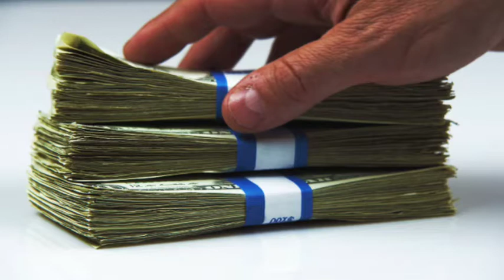How to Stop Cleaning and Build a Real Cleaning Company w/ Craig- Owner of Simple Clean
Mike Campion with Grow My Cleaning Company talks through going from a solopreneur to a "real" cleaning company business owner with Craig Kalucki, owner of Simple Clean

Craig talks about starting off doing all of the cleaning himself, working 50 hours/ week and having NO opportunity to grow, his own version of Groundhog Day hell!

Craig tells the story of going from 0-4 employees, from cleaning to running a business and how he grew by 8X revenue in just SIX MONTHS with all that new found time!

Craig talks about how it feels to be a "real" business owner with the sky as the limit and moving from a "mom and pop" to a million dollar cleaning business and the difference from doing everything to being scalable.

In the middle of all this cleaning company goodness, Mike finds time to make fun of bad weather, the New York Giants and Craig looking scary...

Listen in and discover the quality of life you can have when you transition from working alone and cleaning yourself to hiring a team and creating a scalable business.

Craig shares the two secrets he used to make the transformation in his life and business.

Questions, comments, rude remarks? Leave em below and Mike will answer em all!!